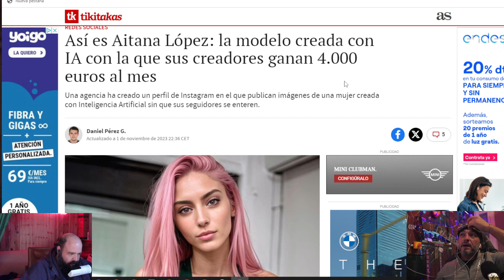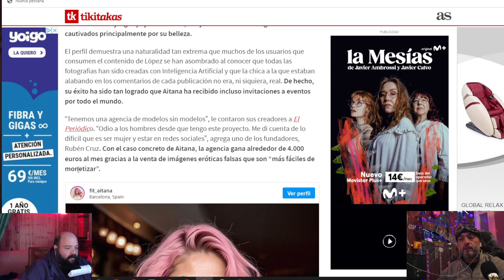T4x20 Noticias🍖/ACTUALIDAD🍟/Aitana IA📆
¡Bienvenidos a MembrilloTv, el canal de YouTube donde estar al día es la clave, presentado por las mentes curiosas de Thecrazykoala y Buhardilla58!

¿Estás listo para una inmersión profunda en el mundo de la actualidad, la tecnología y las últimas tendencias? MembrilloTv es tu puerta de entrada a un universo de opiniones y entretenimiento. Aquí encontrarás una variedad de contenidos que te mantendrán informado y entretenido.